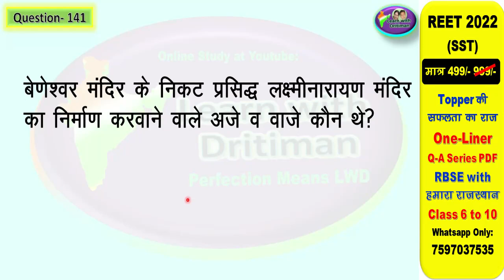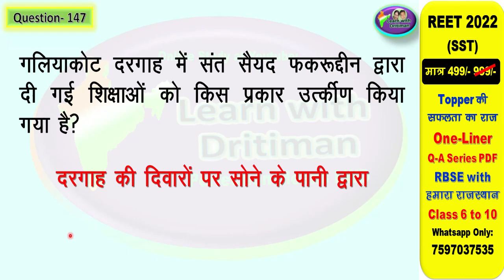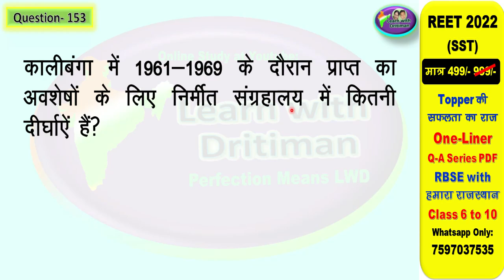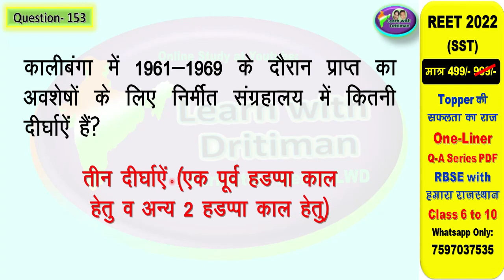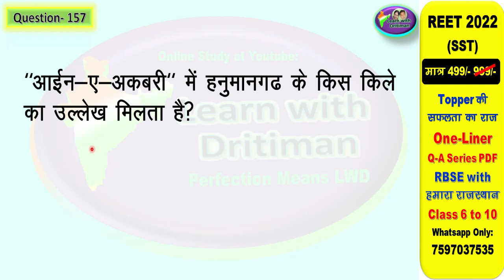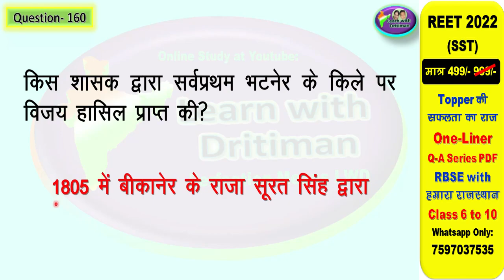class10/ ch-10/ धौलपुर डुंगरपुर हनुमागढ़/ राजस्थान पर्यटन स्थल/ art and culture/ राजस्थान gk/ gk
class10/ ch-10/ धौलपुर डुंगरपुर हनुमागढ़/ राजस्थान के पर्यटन स्थल/ राजस्थान/ rajasthan GK/ 2nd grade/ art and culture/ राजस्थान gk/ reet/  राजस्थान का इतिहास एवं  संस्कृति